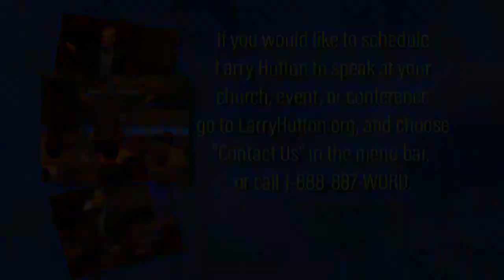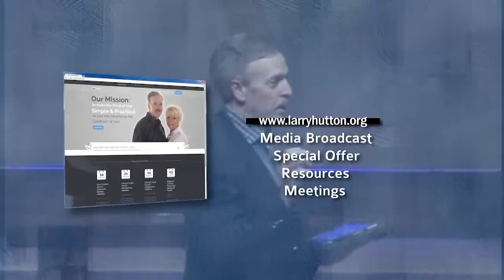Negative Emotions—Conquered! – Part 25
Did you know there are feelings and emotions that are part of the kingdom of darkness? Ephesians 5:11 and Romans 13:12 says they have no business in our lives and that we should cast them off! It’s time to get rid of bad temper, stress, depression, hurt feelings, anxiety, and all kinds of fears, and learn to live in the peace and joy of God—ALL THE TIME!